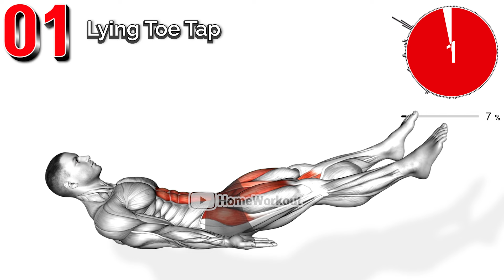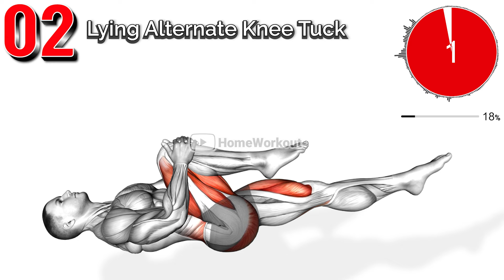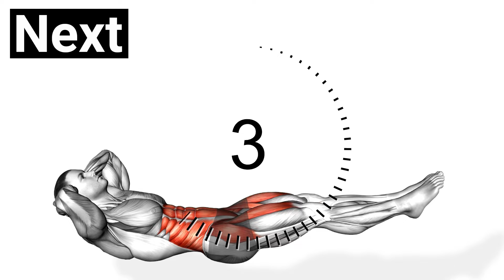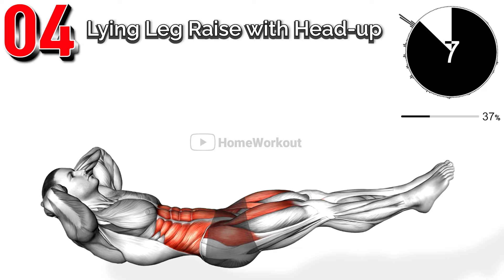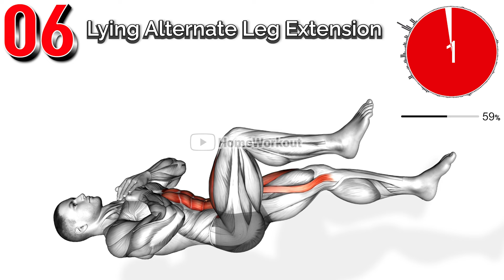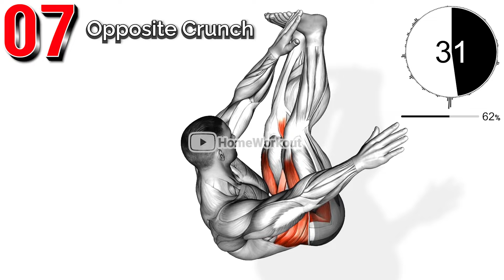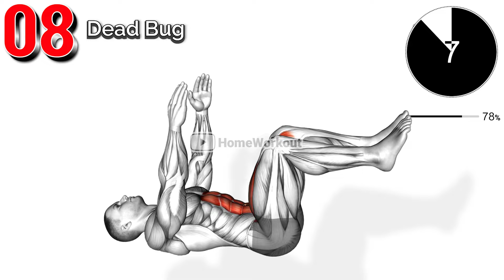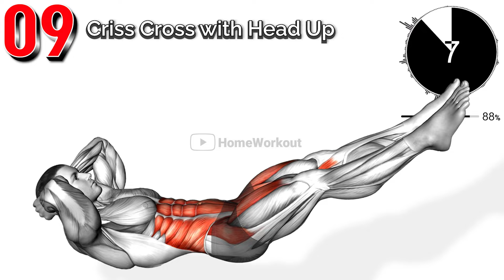After 14 Days, Check Out Your Flat Stomach in the Mirror.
This exercise consists of movements that stimulate belly fat very effectively.
If you want to lose belly fat and get back to a flat stomach quickly, do this exercise at home every day.

00:00 Lying Toe Tap
00:50 Lying Alternate Knee Tuck
01:38 Lying Reverse Leg Extension
02:26 Lying Leg Raise with Head-up
03:14 Lying Side Reverse Crunch
04:02 Lying Alternate Leg Extension
04:50 Opposite Crunch
05:38 Dead Bug
06:26 Criss Cross with Head Up
07:14 90 Degree Heel Touch